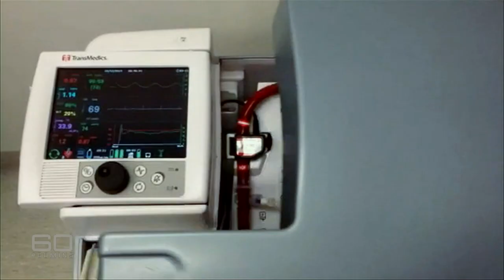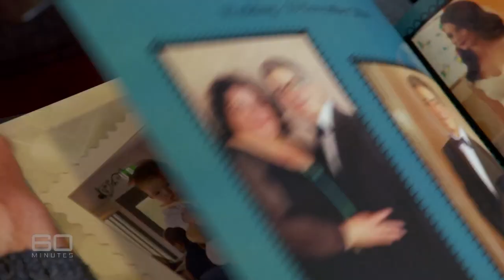One of the world's finest heart surgeons murdered | 60 Minutes Australia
2016 marked 25 years since we lost a great Australian. Victor Chang, one of the world's finest heart surgeons and transplantation pioneers, was senselessly gunned down in a Sydney street, the victim of a botched extortion attempt. But Dr Chang's extraordinary legacy means lives continue to be saved around Australia.